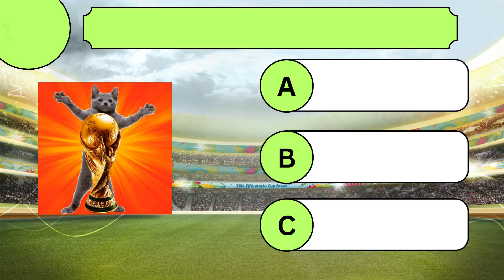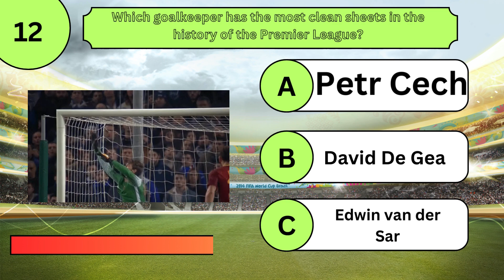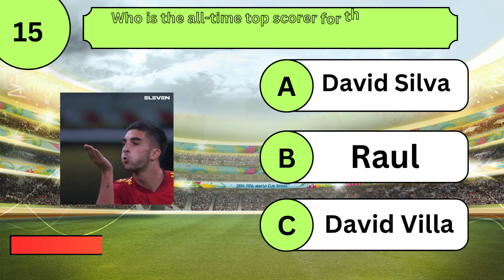General Knowledge Football Quiz !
Think you know football? Put your knowledge to the test in our ultimate football quiz! From iconic moments to legendary players, this quiz covers it all. Challenge yourself or compete with friends to see who knows the beautiful game best. Grab a pen, gather your crew, and let's kick off this trivia challenge!